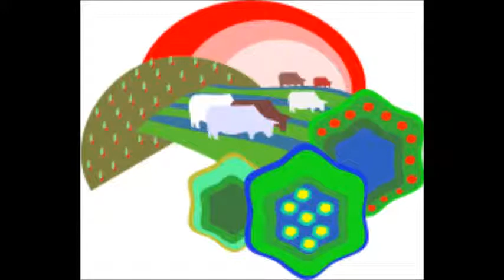AIR FORCE ONE